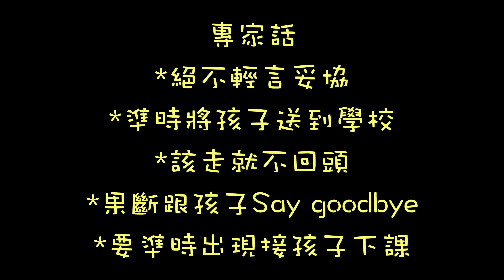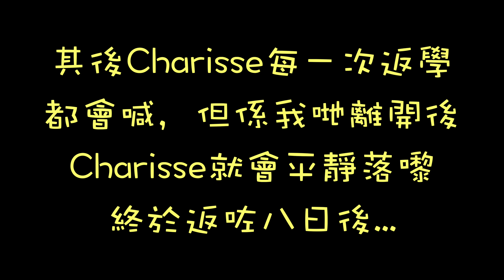#57 分離焦慮 大量唱歌 vlog